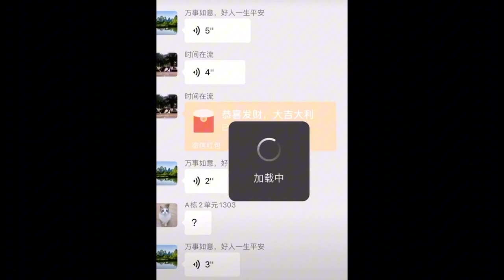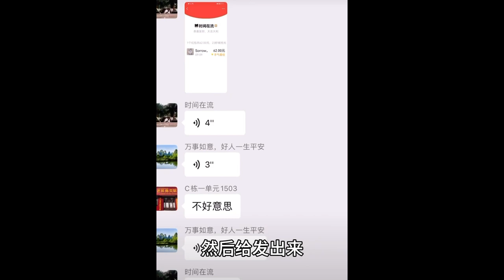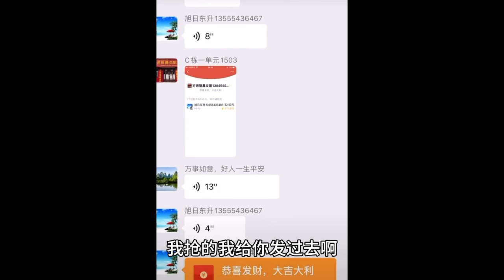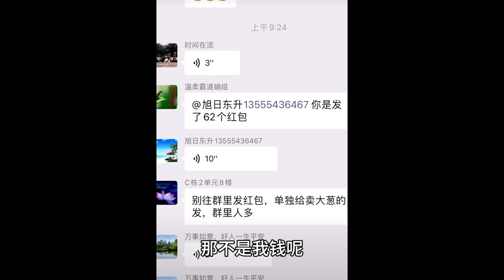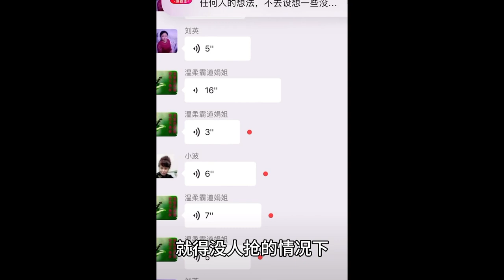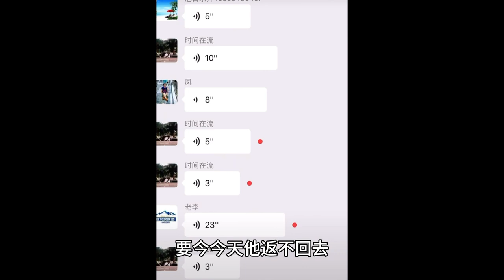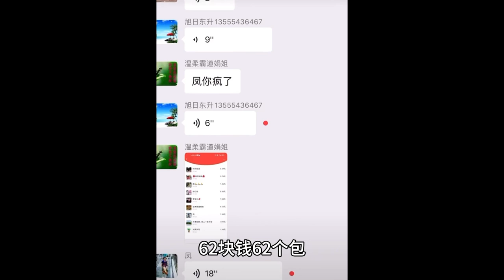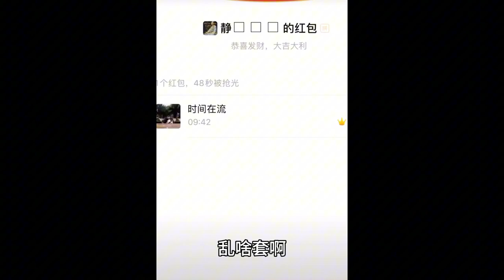【底层互害】微信群红包大战：阿姨发错红包引发的抢夺大混战，最后竟然笑场了丨一个62块钱的红包引发的血案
大家好！这里是【生活收藏家Life Collector】频道。
帮忙分享快乐 让更多人知道我们的幽默，生活收藏家